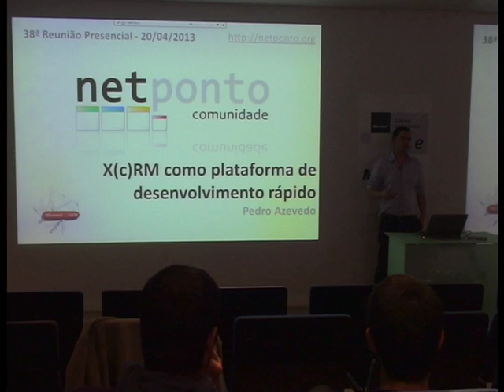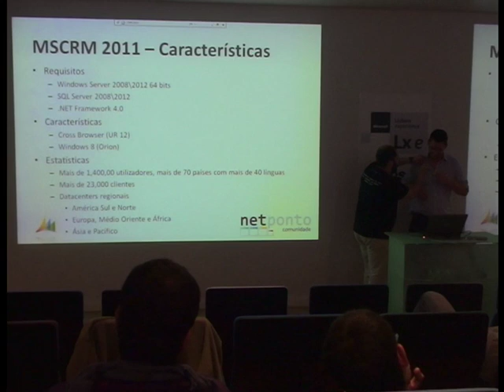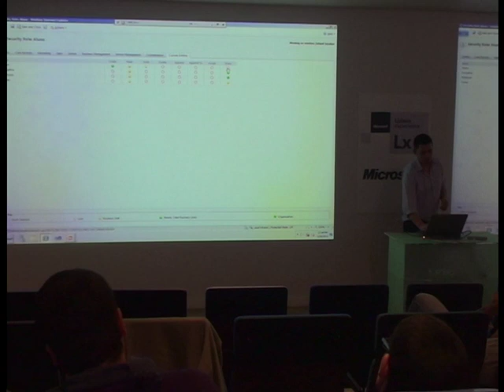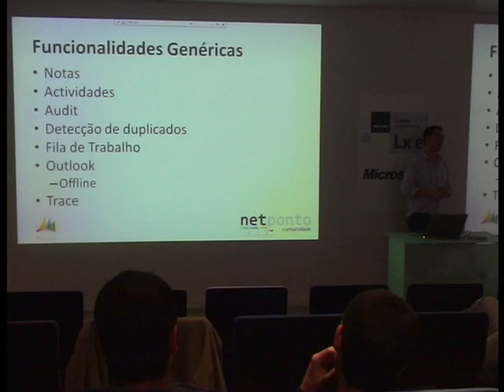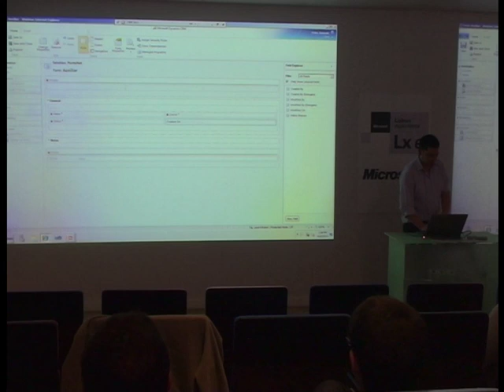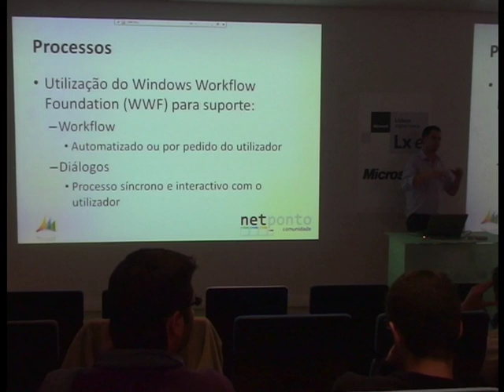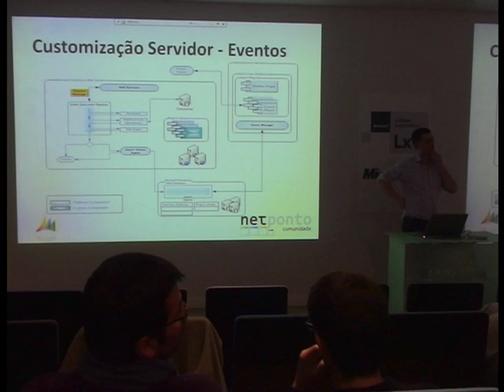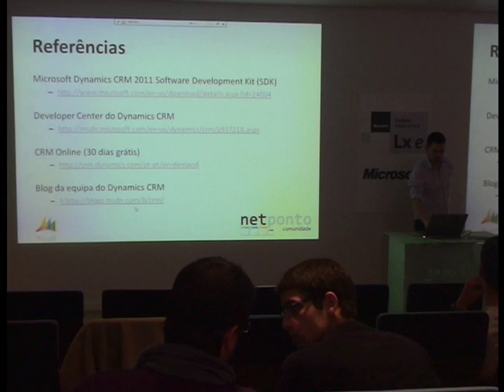X(C)RM como plataforma de desenvolvimento rápido - Pedro Azevedo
Nesta sessão vemos brevemente perceber o que é um sistema CRM (Customer Relationship Management) como o Microsoft CRM Dynamics 2011 na perspectiva do programador, passando pelos principais controlos, funcionalidades e ferramentas.

Depois vemos qual o âmbito do Microsoft CRM Dynamics 2011 bem como a sua arquitectura onde vamos ver quais os pontos de extensão tanto do lado do cliente como do lado do servidor. Vamos ver também que tecnologias (.Net, Javascript, Silverlight, WCF, WWF, ...) poderemos usar para estender o comportamento default do Microsoft CRM Dynamics 2011.

O foco da sessão está em transformar o Microsoft CRM Dynamics 2011 numa plataforma de desenvolvimento rápido, passando de um CRM para xRM (Anything Relationship Management). Aqui vamos passar por muitas demonstrações das várias possibilidades e desenvolver um sistema de gestão de uma escola. Aqui vamos demonstrar técnicas do lado do cliente e do lado do servidor.

Finalizamos com uma breve explicação como poderemos "empacotar" todas as customizações e podermos "vender" essa solução a outra empresa e\ou como partner poder colocar no Marketplace das soluções Dynamics. Ainda veremos quais as opções de certificação bem como o futuro do Microsoft CRM Dynamics.